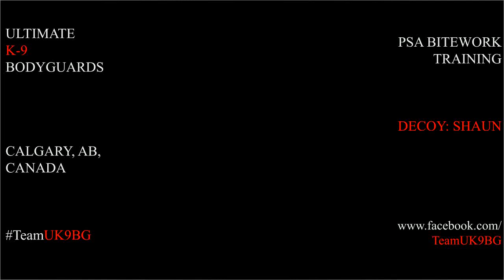PSA Bitework - Ultimate K-9 Bodyguards Belgian Malinois / Dutch Shepherd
Some serious talent upcoming in our sport club. Love these dogs. Magnum from AllPurposeK9 handled by Danny & Riot from Lobster Homes handled by Darcy. Great work today boys